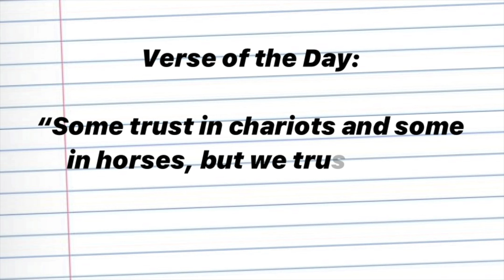Press on Nail Haul | PEDICURE EDITION!! | Pedi's at HOME!!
If you want a shoutout or you are a kind soul and would like to send me things… ⬇️⬇️⬇️

Kara K.

Links 🤩🤩🤩

Where you can save 20% Kissusa!!
Shoe lover